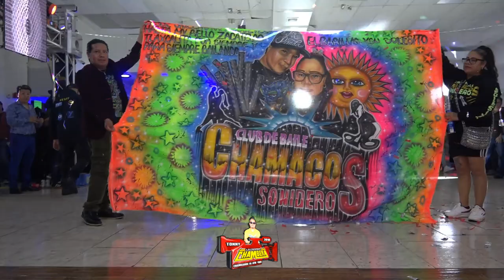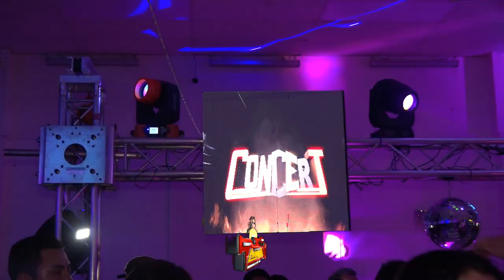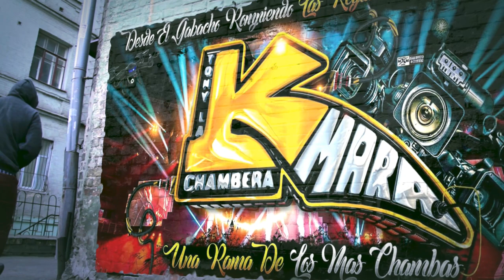🔥LA CUMBIA PSICODELICA 2023🤗 GRUPO QUINTANA CON LOS HERMANOS ACA SONIDO CONCERT SALON QUEENS PALACE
MUCHAS GRASIAS